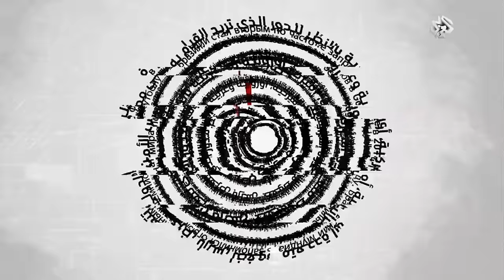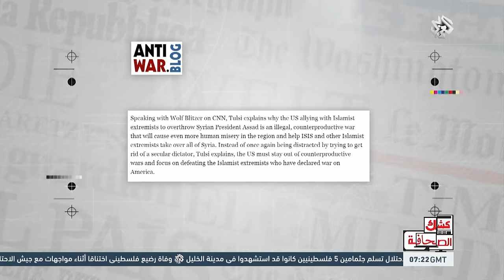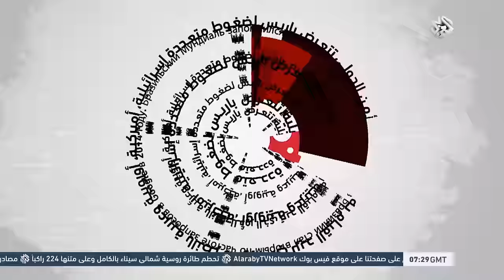كشك الصحافة | 01-11-2015